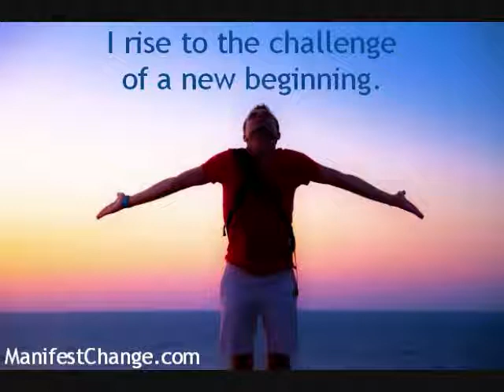Subliminal Affirmation for Letting Go: New Beginning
Affirmation: I rise to the challenge of a new beginning.

This affirmation is read verbally once before being sped up and repeated supraliminally two hundred additional times in various formats.  For Best Results: Listen to the recording while saying the affirmations to yourself and visualizing the outcome you desire.